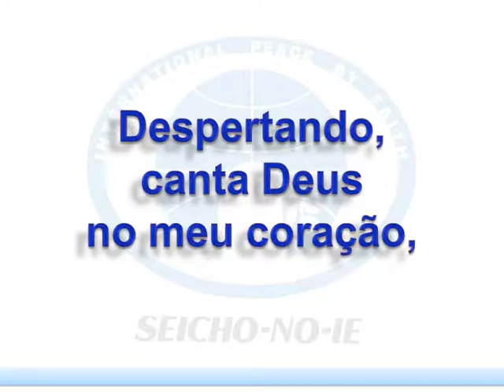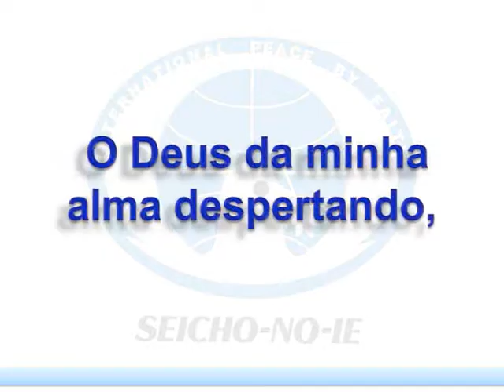01 Hino Sagrado Canção à Primavera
Seicho - no ie